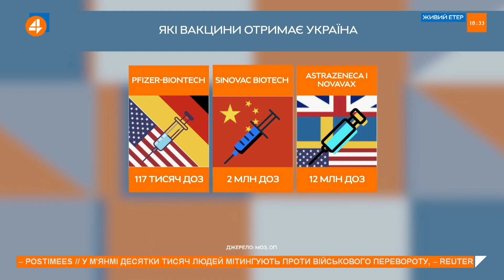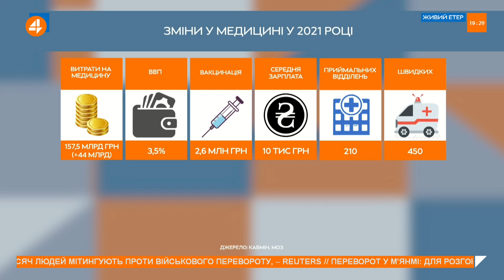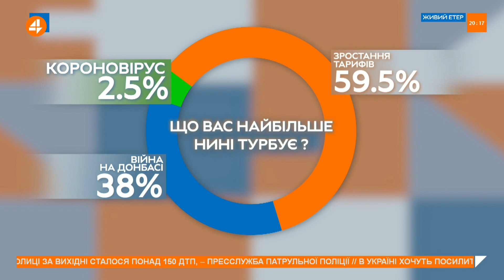ЗАГОСТРЕННЯ НА ДОНБАСІ / ЗЕЛЕНСЬКИЙ ТА ВАКЦИНА — Повечір'я